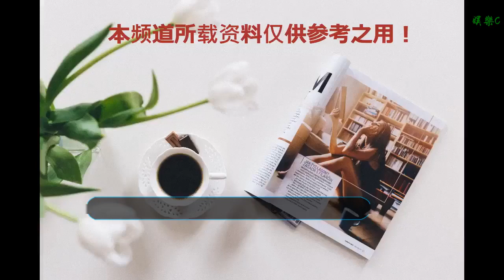袁巴元最新爆料：與張錢豪開房多日，把孩子舍廣州，好媽媽是人設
谢谢！

      原標題：袁巴元最新爆料：與張錢豪開房多日，把孩子舍廣州，好媽媽是人設
            近日，張雨綺與前夫袁巴元的感情糾結展開拉鋸戰，最開始袁巴元在朋友圈曝光張雨綺婚內出軌一事并曬出兩人的聊天記錄，還在聊天中透漏出張雨綺有狐臭一事，對此張雨綺第一時間進行回應，表示袁巴元欲與其爭奪孩子撫養權，并放話爆其黑料，讓其沒有工作，并生氣表示沒有狐臭，但在回應中也無意透漏單身的身份有選擇感情的權利，變相的承認了袁巴元爆料的與其他男人有染的事情。

袁巴元在最近接受媒體電話采訪時表示，曝光張雨綺與自己同居期間還與他人有染，沒有其他目的，只是想讓周圍的朋友大家解釋一件事，就是無法忍受她的背叛，想告訴公眾及親朋好友自己從今往后與張雨綺小姐沒有任何感情關系，因為雖然辦了離婚手續，但3號張雨綺還與自己生活在一起，但4號就與張錢豪去上海的W酒店開房，這件事情已經通過朋友傳到自己耳朵里，照這個速度早晚周圍的人都會知道，忍無可忍也無法贊同張雨綺這種一貫對待感情的作風，所以不想再忍公開告訴大家兩人再無任何感情瓜葛。在此次采訪中更是表示，張雨綺曾多次婚內出軌，還與前男友（音譯：楊明生）同游巴黎，該男是張雨綺在認識袁巴元之前談的一個男朋友，在北京從事投資方面的工作，但認識袁巴元并結婚后一直與其有聯系，而截圖中袁巴元表示截了兩張還算委婉的對話，其手中還有很多證據，更表示張雨綺有時候跟前男友聯系和交流比跟他多得多。兩人在離婚后還在一起生活了一段時間，當然也就是兩人離婚后被媒體拍到一起壓馬路的照片時，張雨綺所說的：一個單身女人有被所有男人追求的權利，當然也包括前夫，所以這一點是確定的。袁巴元更是爆料張雨綺談過二十幾個男朋友，分手后張雨綺總是說她看男人的眼光真的不行，而所有的都是別人的錯，都是對方不好，每次出事都把自己弄的像模像樣，她的公關有多厲害可想而知。

袁巴元也表示與張雨綺離婚是因為她對待感情的不認真，多次搞這種事情，當然也首次澄清在這段感情中，張雨綺并不是第三者，而是自己與前任分開后才與張雨綺認識的。這次也澄清兩人在一起，所有的花銷都是自己付的錢，自己的公司是實業性的，是正兒八經的公司，不存在網上所說的花張雨綺的錢，她也沒有錢給自己，張雨綺所說的欠她幾千萬，應該是五千萬付給孩子的撫養費，而媒體問及法律規定沒有那么多贍養費的時候，袁巴元表示法律上規定一個月2000元，5000萬完全是自己自愿給的，想讓孩子過得好些。對于媒體質疑的婚內多次出軌這件事有無證據，袁巴元表示張雨綺做事就是這個風格，前一天見面認識的，可能是朋友介紹，微信上認識，第二天就會跟人家開房，這個事情難以想象，證據的話，袁巴元表示他發出的后面兩張照片上有時間，可以進行明確的對比，她主動約男人去巴黎玩，去日本玩，有一次去日本跟閨蜜一起玩，自己沒去，她讓另一個男人去的。最后，袁巴元表示這些都已經過去了，自己不想再計較或者解釋什么，最讓他受不了的是張雨綺的好媽媽人設，朋友圈微博拍一個陪孩子的照片或者文章，好媽媽的人設就出來了，問題是她現在也不管小孩，把孩子和阿姨放在廣州，自己跑到上海就是為了跟那個男人見面，一待就是好多天，這是讓其想要曝光這件事的導火索。

娛樂圈感情紛雜錯亂，粉絲大大不好說些什么，只希望分開的兩個人都站在孩子的一面多想一想，一個破碎的家庭兩個互相黑的父母終究帶給孩子的是什么，對于袁巴元懟張雨綺的最新爆料，你怎么看？